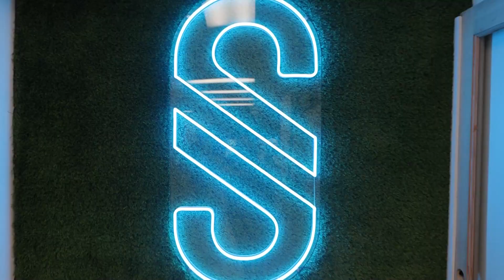Joe Musgrove Symbiotic Training Center Grand Opening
Padres Pitcher Joe Musgrove officially opened the Symbiotic Training Center in Miramar, San Diego's top Training Center for baseball athletes.  Symbiotic Training Center is a one-stop shop for the modern athlete, combining individualized, sport-specific training programs, recovery amenities, physical therapy, and more.

Event recap videos are a great way to create buzz around your event, creating that feeling of 'FOMO' by capturing the event's essence, sights, sounds, and energy. VERB Media Group specializes in event videography, and we live up to our slogan: BE EVERYWHERE.  If we are not everywhere, we can not capture everything.

We create dynamic event and podcast content via our videography and photography services to help your team post engaging content everywhere from social platforms to your website.